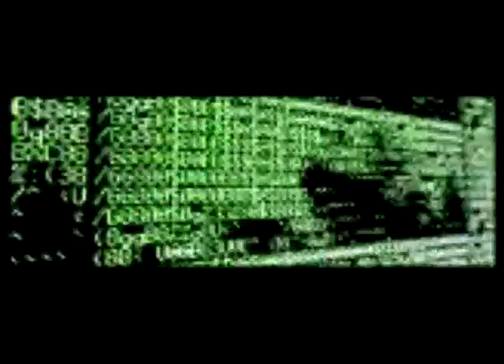Madonna - Re-Invention Tour (Act 1 Demo Set)